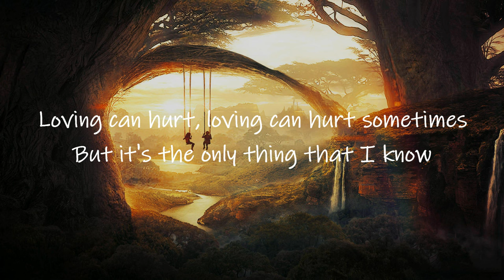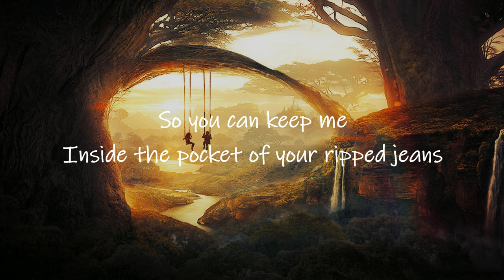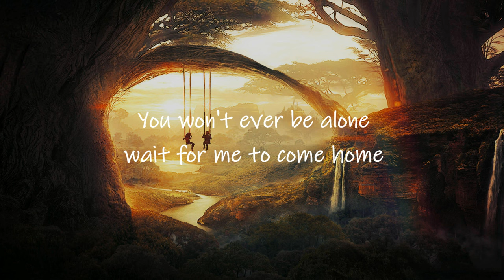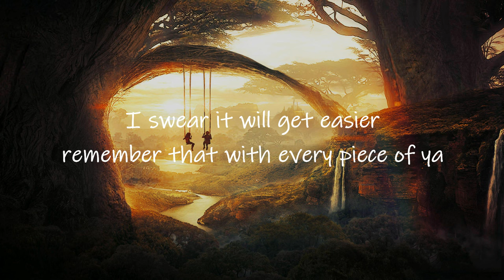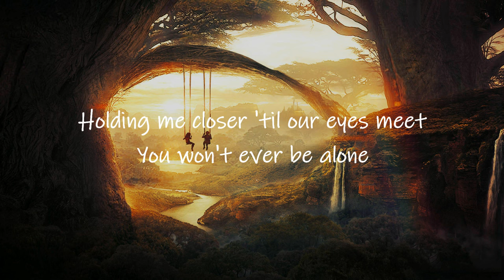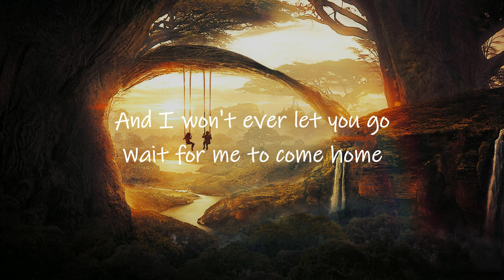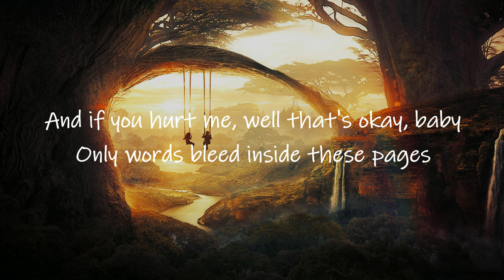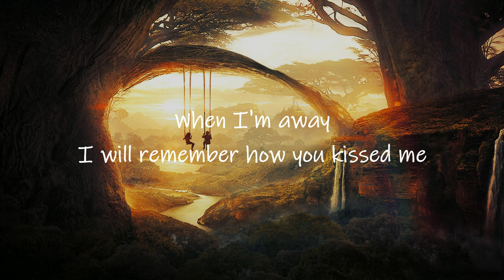Ed Sheeran - Photograph (Lyrics) | so you can keep me inside the pocket of your ripped jeans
Ed Sheeran - Photograph (Lyrics) | so you can keep me inside the pocket of your ripped jeans [TikTok Song] we keep this love in a photograph

📝 Lyrics ⬇️
[Verse 1]